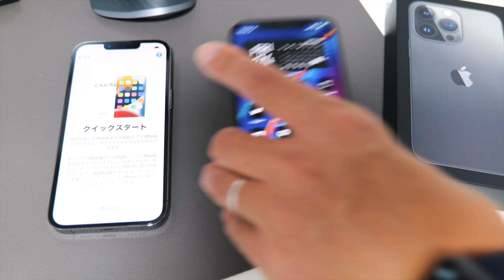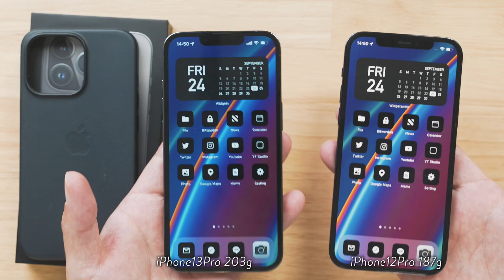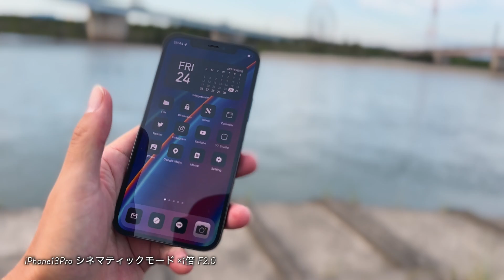iPhone13Proファーストインプレッション【レビュー】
iPhone13Proが到着したので、到着初日の所感と速攻死ネマティックモード他の撮影テストをしてみました♪

👇SNS(Twitter,Instagram)、お買い物と日常.ch